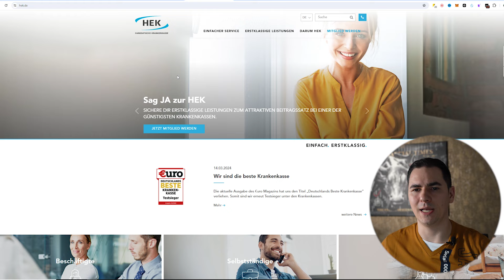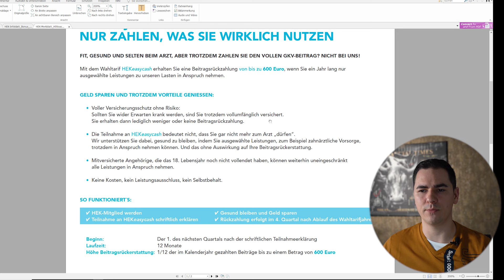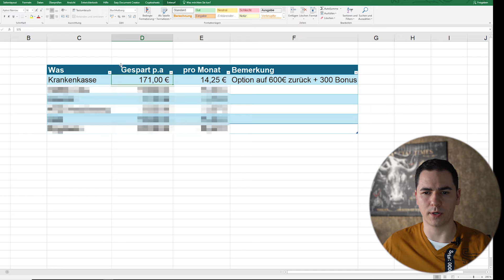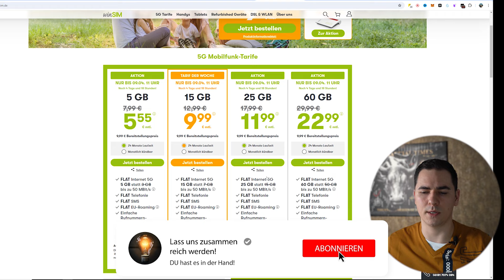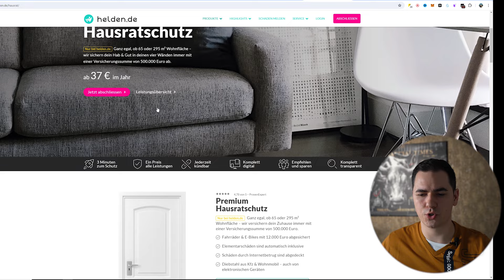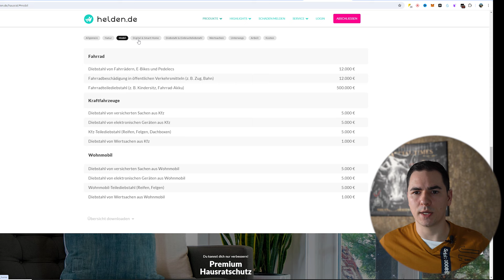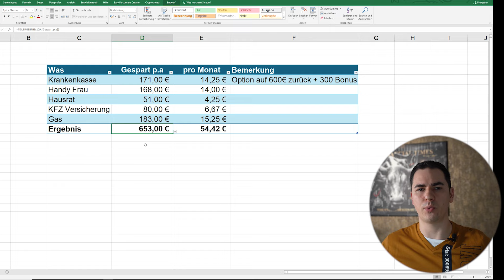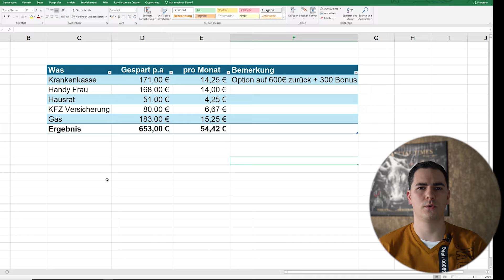650€ sparen durch Vertragsoptimierung + 900€ Extra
In diesem Video teile ich, wie ich durch die Überprüfung und Optimierung meiner Verträge jedes Jahr 650€ spare und sogar die Möglichkeit auf weitere 900€ habe. Ich gebe Einblicke, welche Verträge ich überarbeitet habe und welche Anbieter ich nun nutze, um meine Ausgaben zu reduzieren. Erfahre, wie du durch einfache Maßnahmen deine finanzielle Situation verbessern kannst und mehr Geld für die wirklich wichtigen Dinge im Leben zur Verfügung hast. Sei dabei und optimiere auch du deine Verträge für eine bessere finanzielle Zukunft!

Die Gesetze der Gewinner – Bodo Schäfer
Der Weg zur finanziellen Freiheit - Bodo Schäfer
Das Robbins Power Prinzip - Anthony Robbins